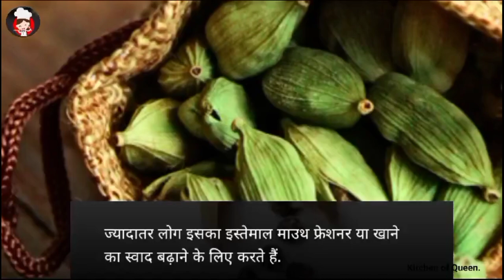1 हफ्ते तक रोजाना चबाएं 2 इलाइची चौंका देंगें फायदे। Health Benefits of Eating Cardamom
1 हफ्ते तक रोजाना चबाएं 2 इलाइची चौंका देंगें फायदे। Health Benefits of Eating Cardamom

नमस्कार दोस्तों मैं हूं रोशनी गुप्ता आप सभी का हमारे यूट्यूब चैनल के किचेन ऑफ क्वीन में स्वागत है आज की वीडियो में हम जानेंगे एक हफ्ते तक रोजाना दो इलायची खाएंगे तो आपकी बॉडी में बहुत अच्छा प्रभाव आपको देखने को मिलेगा दो इलायची खाने के फायदे क्या है आप देखकर चौंक जाएंगे इलायची खाने के फायदे क्या है आपको जरूर खाना चाहिए इसलिए आप लोग इस वीडियो को पूरा देखें थैंक यू।

Your Searches..
Health Benefits of Eating Cardamom
Health Benefits of Cardamom
Cardamom Benefits
Elaichi khane ke fayde kya hai
Elaichi khane ke fayde
Health benefits of elaichi
elaichi khane se kya hota hai
elaichi khane ka Sahi Tarika kya hai
elaichi khane ka Sahi samay kya hai
1 hafte Tak roj khaye 2 elaichi
2 elaichi khane ke fayde
elaichi khane ke fayde or nuksan kya hai
elaichi khane ke fayde kitchen of queen
elaichi benefits by kitchen of Queen
ilayachi benefits bataiye

एक हफ्ते तक रोज खा दो इलायची होंगे जबरदस्त फायदे
एक हफ्ते तक रोज खा इलायची
इलायची खाने के फायदे क्या है
इलायची खाने से क्या होता है
elaichi khane ke Kya hota hai
इलायची खाने का फायदे क्या होते हैं बताइए
इलायची क्यों खाना चाहिए
इलायची खाने के फायदे बताइए
1 दिन में कितना इलायची खाना चाहिए
1 दिन में इलायची खाने का तरीका बताइए
इलायची खाने का सही तरीका क्या है
इलायची खाने का सही समय क्या
इलायची खाने का फायदा किचन ऑफ क्वीन
इलायची खाने के फायदे बताइए हिंदी में